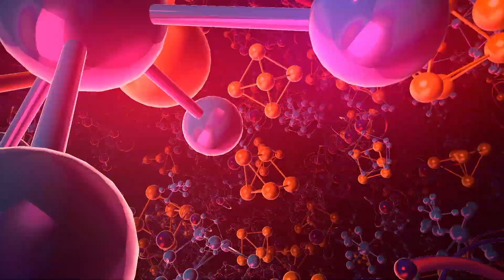Editing II - 2023 Demo Reel - Final Cut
This is my editing demo reel, which is supposed to showcase, you guessed it... my editing skills. None of the footage is mine; it's not a cinematography demo.

Even though I'm pleased with its progress, and I'm finished with it for the sake of my editing class, I still have a lot to learn and a long way to go in general. It's never over, and I'll have to regularly create new demos. One of the most important things this is missing is clarity about what kind of client or company I'd like work for. I have yet to narrow that down. I would love to work on nature documentaries, and a big part of who I am is due to Carl Sagan's "Cosmos."  I look forward to figuring this out. So, I hope you enjoy the demo. I loved making it!